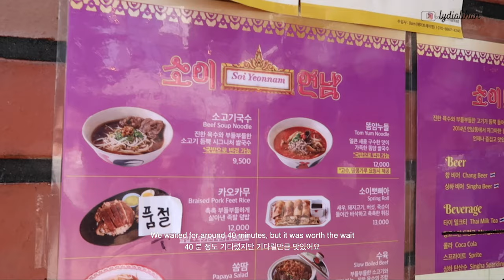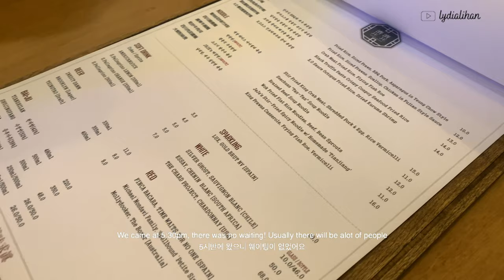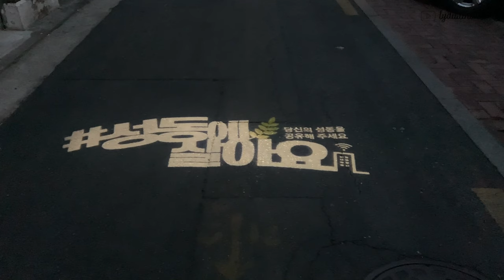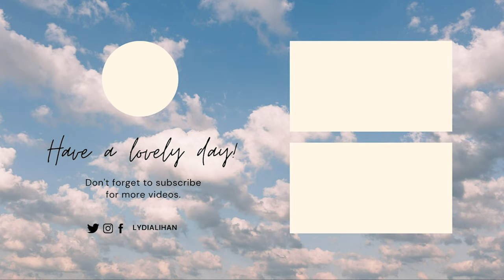WHAT I EAT IN A DAY 🇰🇷 Asian Food at Yeonnam & Seongsu l Thai food, Vietnam Coffee, Chinese Food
WHAT I EAT IN A DAY 🇰🇷 Asian Food Tour in Yeonnam & Seongsu in Seoul, South Korea

0:19 Thai food 🥘
Soi Yeonnam (소이연남)
267 Donggyo-ro, Yeonnam-dong, Mapo-gu, Seoul

1:58 Vietnam Coffee ☕
CONGCAPHE 콩카페 연남
161-14 Seongmisan-ro, Yeonnam-dong, Mapo-gu, Seoul

3:01 Fusion Chinese Food 🍲
JeJe 성수동 제제
Seoul, Seongdong-gu, Seongsu-dong 1(il)-ga, 668-1 1F

5:37 Cafe Tour ☕
Cafe & Other (카페앤아더)
668-104 Seongsu-dong 1(il)-ga, Seongdong-gu, Seoul

Nomnoms food tour VLOG in Seoul South Korea! There are a lot of famous Asian restaurant in South Korea. If you ever visit South Korea and you are missing some of your hometown food, do search on Naver for it ❤️

Follow for my more updates👇🏻

Music🎼:
Tiny Room Bop - [ocean jams], Guustavv, Jobil feat. Justnormal (shorturl.at/ouEU8)
True (Instrumental Version) - Ten TOWERS (shorturl.at/avBDR)
Mint Conditions - Dusty Decks (shorturl.at/noJ47)